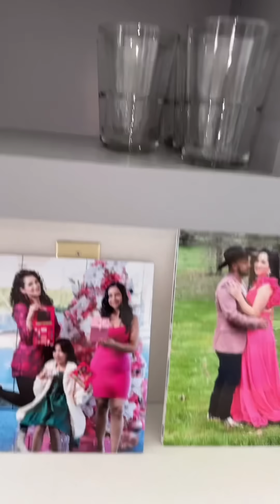Mi cocina 😪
Ay me siento media sola 😕 para acá para estos rumbos 😭